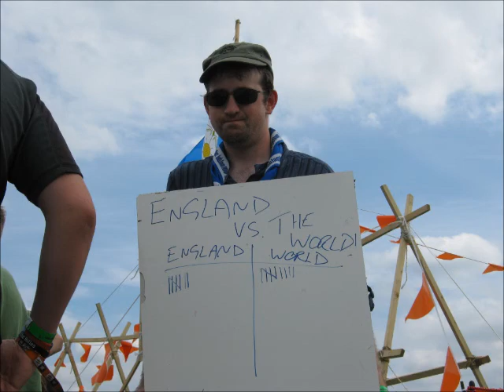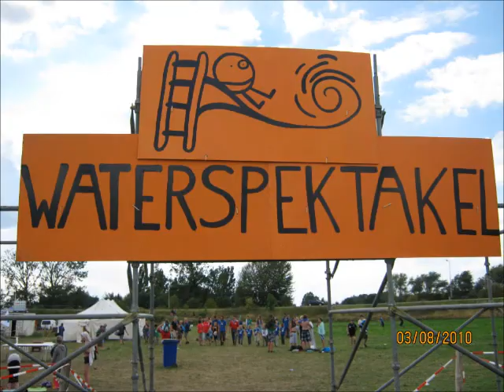JubJam 2010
10 days at the Dutch Centenary Scout Camp - amazing!!